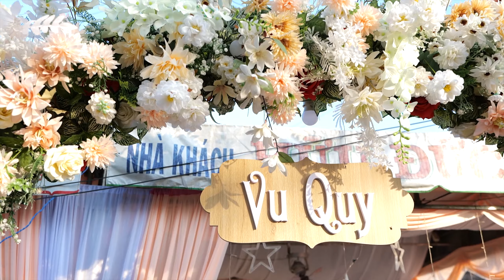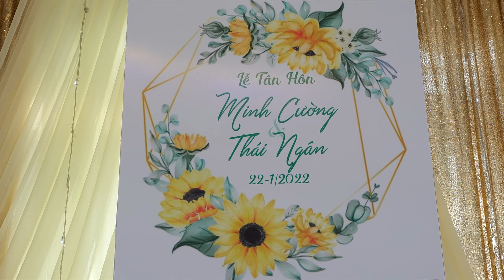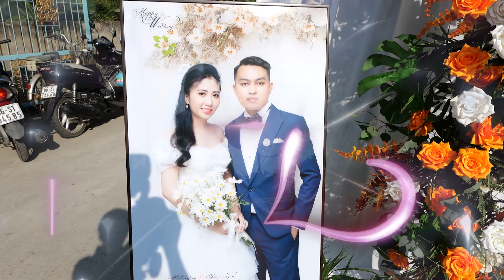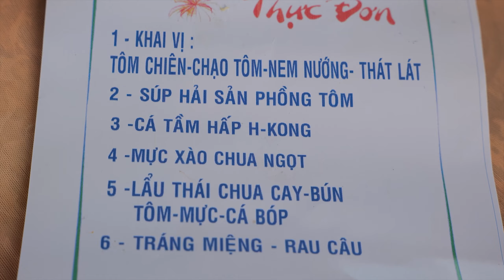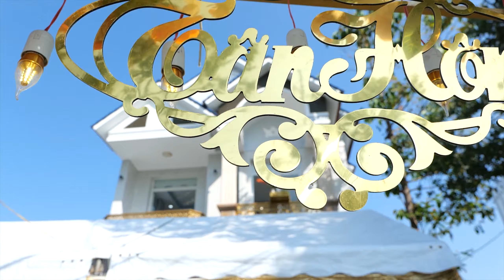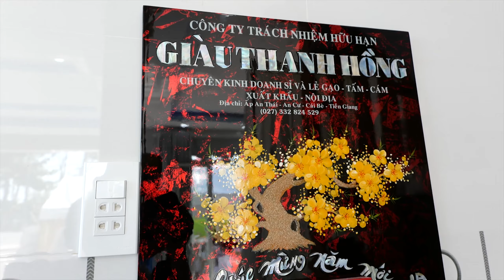LỄ TÂN HÔN - MINH CƯỜNG & THÁI NGÂN ( 22/01/2022)- Camera HỮU TÙNG 0988.802.504 - 0706.996.829